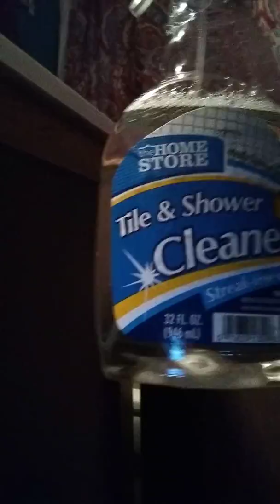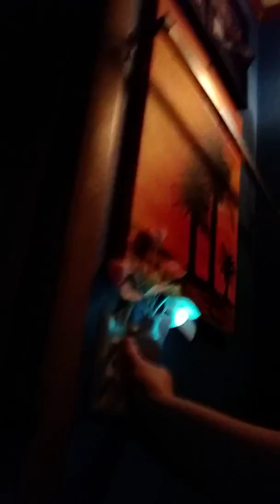Small dollar tree haul